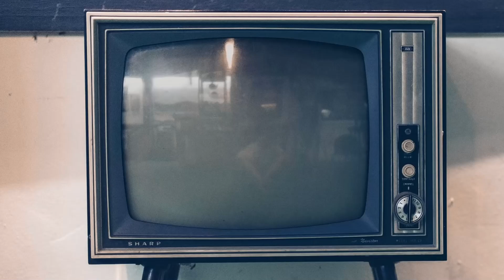Tale e Quale Show 2023, il cast si presenta: Gaudiano, Ginevra Lamborghini, Alex Belli e gli altri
Ecco il video del cast di "Tale e Quale Show" che si presenta in anteprima per la nuova edizione 2023.

Guarda anche le nostre altre video interviste ai giudici Loretta Goggi, Cristiano Malgioglio, Giorgio Panariello e ai concorrenti Pamela Prati, Jasmine Rotolo, Jo Squillo, Lorenzo Licitra, Scialpi, Gabriele Cirilli e Francesco Paolantoni, oltre al video del photocall e backstage.

Dopo il grande successo dello scorso anno, venerdì 22 settembre torna con la sua tredicesima edizione ‘Tale e Quale Show’, il varietà di punta di Rai1 prodotto in collaborazione con Endemol Shine Italy. Come sempre la conduzione e la direzione artistica sono affidate a Carlo Conti. Saranno otto puntate all’insegna della musica, del divertimento e delle emozioni, per uno show entrato di diritto nella storia della televisione italiana, da sempre campione d’ascolti e tra i più commentati sui social che anche quest’anno avranno grande importanza perché il pubblico da casa potrà interagire con il programma e dunque decidere l’esito finale.

Il cast si presenta molto variegato. Sono dodici i protagonisti che si esibiranno dagli studi televisivi ‘Fabrizio Frizzi’ di Roma. A contendersi la vittoria finale saranno Ginevra Lamborghini, Ilaria Mongiovì, Pamela Prati, Jasmine Rotolo, Maria Teresa Ruta, Jo Squillo, Alex Belli, Gaudiano, Lorenzo Licitra, Scialpi. Nel ruolo dei ‘ripetenti’, tornano Francesco Paolantoni e Gabriele Cirilli, con le loro esibizioni di certo originali e mai... banali. Come da tradizione i 12 protagonisti dovranno ‘affrontare’ una giuria doc, confermatissima: ci saranno la "regina" Loretta Goggi, lo showman Giorgio Panariello e l’istrionico Cristiano Malgioglio. In ogni puntata ci sarà anche un quarto giudice: sarà un famosissimo personaggio dello spettacolo (diverso in ciascuna puntata, appunto) ma... imitato! Che effetto avrà sui giurati ufficiali? Sarà d’accordo con loro?